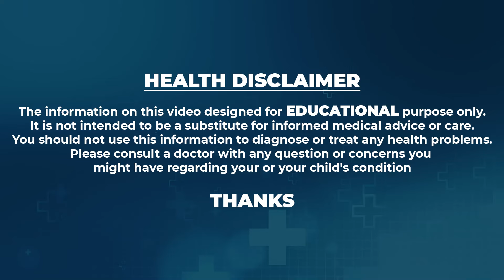Dr.Ravi Kanth About diabeties || షుగర్ కి అసలైన విరుగుడు ఇదే || diabeties Cure || SumanTV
Health is a state of complete physical, social and mental well being and not merely the absence of disease or infirmity. Health is thus a level of functional efficiency of living beings and a general condition of a persons mind, body and spirit, meaning it is free from illness, injury and pain. It is a resource of everyday life and a positive concept emphasizing physical capabilities.
Good health is a matter of great concern, to maintain it, healthy living and a disciplined life is a must. One of the best ways is to drink plenty of water as it reduces the risk of infection, keeps your skin healthy, reduces the risk of heart attack, burns body fat and regulates our body temperature.
                                                                                                                                                           -  SUMANTV Women Health